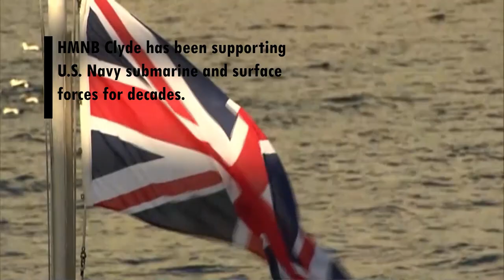Commander, U.S. Naval Forces Europe Visits U.K. Submarine Base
Adm. James G. Foggo III, commander, U.S. Naval Forces Europe-Africa and commander, Allied Joint Force Command Naples, visited Her Majesty’s Naval Base (HMNB) Clyde in Faslane, Scotland, Aug. 8, 2018.

HMNB Clyde, one of three bases in the U.K. used by the Royal Navy, is the home to the of Royal Navy’s ballistic submarine fleet, and has been supporting U.S. Navy submarine and surface forces for many decades.